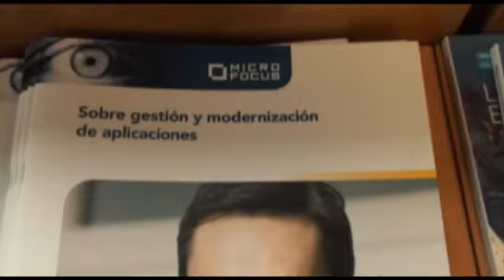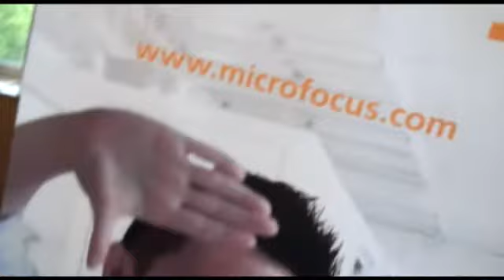Microfocus ayuda a las operadoras a mejorar sus aplicaciones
Tras la celebración de una mesa redonda, organizada por Redes&Telecom y patrocinada por Micro Focus, donde se analizan cómo se pueden mantener al día las aplicaciones en las que se apoyan las telcos. La directora general para Iberia y Latinoamérica de Micro Focus, Patricia Santoni, explica en la siguiente entrevista cuál es la situación actual de la compañía y hacia dónde va el mercado de la modernización de aplicaciones.